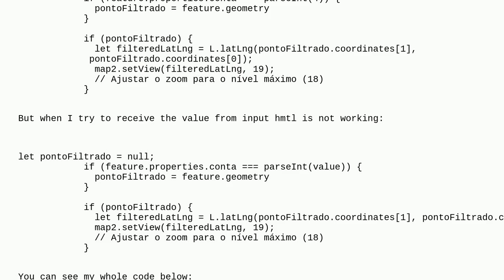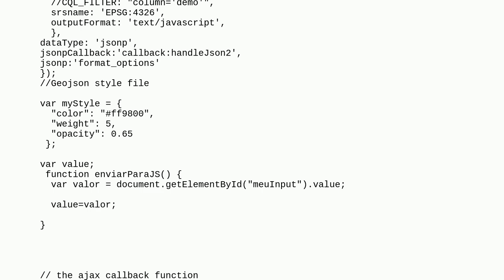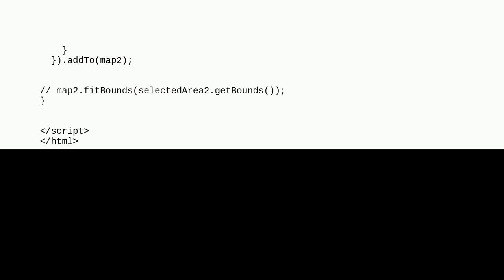Gis: Filter GeoJSON layer dynamically in Leaflet?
Filter GeoJSON layer dynamically in Leaflet?

A special thanks goes out to the awesome community

  geojson leaflet filter